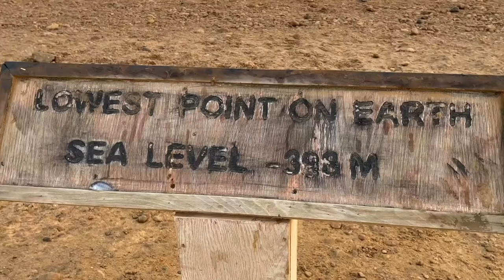Best Places to Travel in the World 2024 4K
Are you looking for the best places to travel in the world for your next vacation? Look no further than our comprehensive list of the top travel destinations for 2024! Whether you're into breathtaking waterfalls, majestic mountains, serene islands, crystal-clear lakes, or other stunning landscapes, we've got something for every type of adventure traveler.

In this video, we take you on a journey to some of the most amazing places on Earth, including Indonesia's exotic beaches, Peru's ancient ruins, Africa's wildlife safaris, Australia's natural wonders, and Switzerland's picturesque scenery. Our list covers all continents, ensuring that no matter where you're from, there's a destination for you.

Global tourism in 2024 has seen a remarkable recovery. With more open borders and fewer restrictions, now is the perfect time to explore the world again. Our travel guide will help you discover the best places to visit and create unforgettable memories. Island Hopper TV brings you detailed virtual tours of each destination. Our videos provide insights into the best activities, local cultures, and unique experiences each place has to offer. From bustling cities to remote travel locations, we've got you covered. For those who love luxury, we highlight the finest luxury travel destinations around the world. Enjoy top-notch accommodations, exquisite dining, and premium experiences in some of the world's most beautiful settings. Adventure seekers will find plenty of inspiration in our adventure travel 2024 segment.

Explore rugged terrains, embark on thrilling excursions, and push your limits in some of the world's most exciting destinations. Our travel vlogs give you a personal look at the world's best places to visit. Follow our journey as we explore popular travel cities and hidden gems, providing you with firsthand tips and recommendations. Whether you're planning a solo trip, a romantic getaway, or a family vacation, our travel guide has something for everyone. Discover the best places in the world to relax, explore, and create lifelong memories.

 ⌚ VideoLength : 21:01
0:00 Intro 0:28
Milford Sound, New Zealand 0:42
Victoria Falls, Zambia 1:02
Angel Falls, Venezuela 1:21
Raja Ampat, Indonesia1:44
Palau, Micronesia 2:00
Matterhorn, Switzerland 2:19
Tumpak Sewu, Indonesia 2:35
Mauritius Underwater Waterfall 2:48
Nusa Penida, Indonesia 3:05
Guilin, China 3:20
Giants Causeway, Ireland 3:42
Meteora, Greece 4:01
Iguazu Falls, Argentina 4:25
Yosemite, California 4:44
Rainbow Mountain, Peru 5:00
Na Pali, Hawaii 5:15
Namib Desert, Namibia 5:42
Coron, Philippines 6:06
Prekestolen, Norway 6:32
The Wave, Arizona 6:57
Galapagos Islands, Ecuador 7:22
Banff, Canada 7:43
Salar De Uyuni, Bolivia 7:58
Rio De Janeiro Harbor, Brazil 8:16
Cliffs of Moher, Ireland 8:32
Niagara Falls, Canada 8:52
Mt Fuji, Japan 9:06 Mt Bromo, Indonesia 9:25
Mt Kilamanjaro 9:45
Navagio Beach, Greece 10:03
Bora Bora, French Polynesia 10:28
Pitons, St Lucia 10:52
Red Woods Trees, California 11:25
Halong Bay, Vietnam 11:57
Zhangjiajie, China 12:18
Himalayas, Nepal 12:48
Patagonia, Argentina 13:12
Ngorongoro, Tanzania 13:34
Great Barrier Reef, Australia 13:54
Northern Lights 14:12
Lake Baikal, Russia 14:42
Komodo Island, Indonesia 15:09
Grand Canyon, Arizona 16:02
Phi Phi Islands, Thailand16:43
Cenotes, Mexico 17:01
Santorini 17:43
El Penon Guatape, Colombia 18:32
Kileuea, Hawaii 19:15
Dead Sea 20:06
Uluru, Australia 20:35